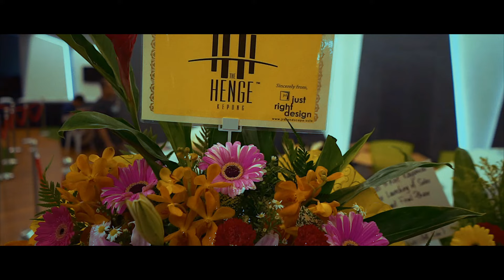The Henge - Launch Day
Event: The launching of The Henge, Kepong